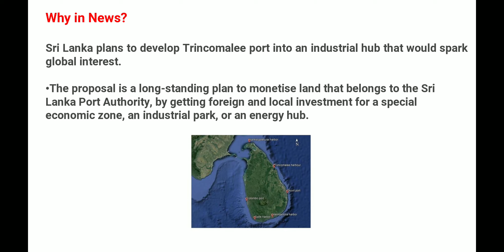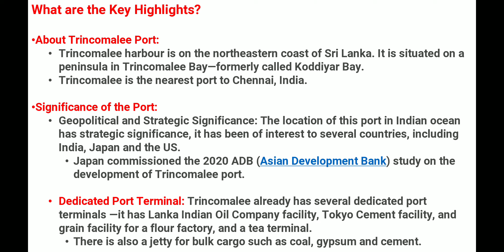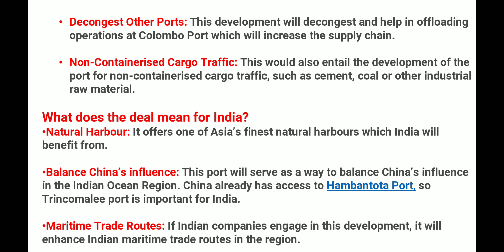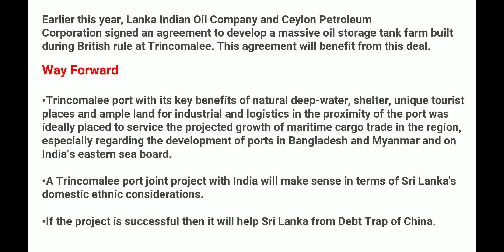TRINCOMALEE PORT OF SRI LANKA |LECTURETTE & GD |SSB SUCCESS.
Trincomalee Port Of Sri Lanka

CURRENT AFFAIR TOPIC 2022

|LATEST LECTURETTE GD TOPICS| IMPORTANT FOR SSB &AFSB | SSB SUCCESS SSB INTERVIEW

,recent topics for ssb and afsb,all about current topics .